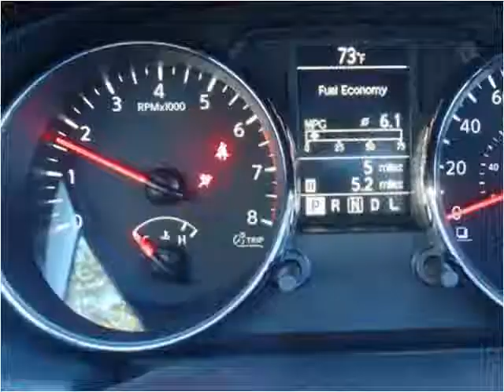2012 Nissan Rogue New Cars Charleston SC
This 2012 Nissan Rogue is available from Hudson Nissan.